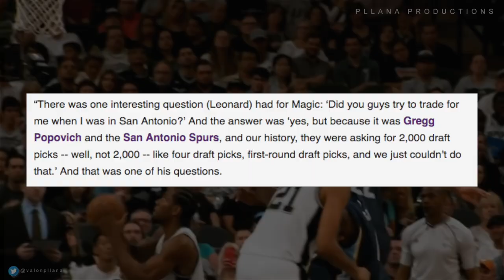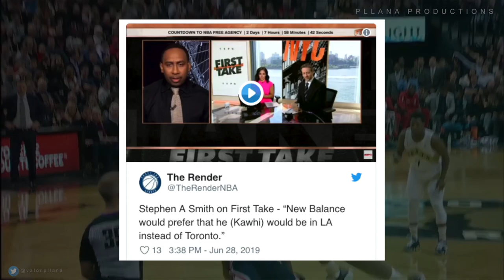Why Kawhi Leonard Should Have Joined The Lakers!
Why Kawhi Leonard Should Sign With The Los Angeles Lakers!

Woah, Valon’s making an NBA video on his wrestling channel? Nope, I decided I will be making wrestling and NBA videos because that’s what I want to do. Hope you guys respect my decision similar to how we need to respect Kawhi’s free agency decision. As of right now, Kawhi has to choose whether he wants to create the craziest super team of all time, return to the north or attempt to make the Clippers the best team in LA.

I’ve been thinking and in my opinion, he should sign with the Lakers and build the big three with LeBron and Anthony Davis. Let’s talk about it. Let’s get right onto the video: Why Kawhi Leonard Should Sign With The Los Angeles Lakers!

What should my next video be?!